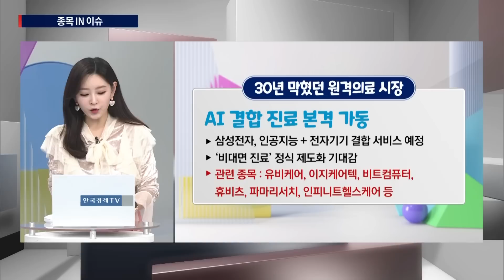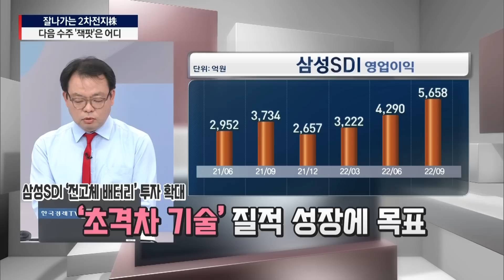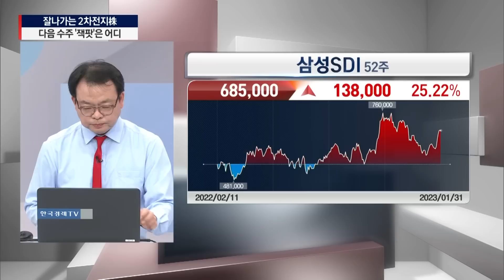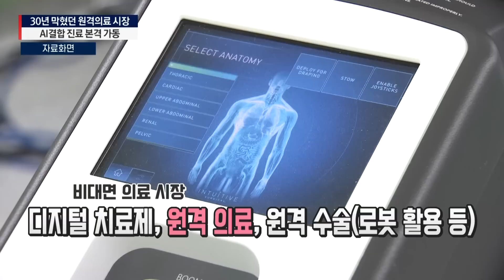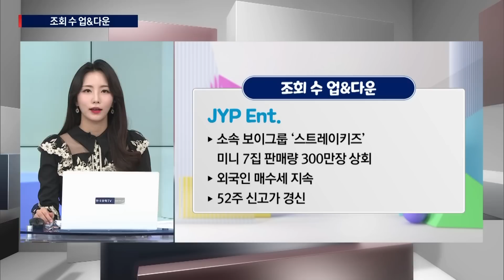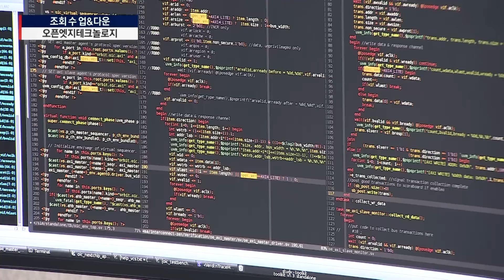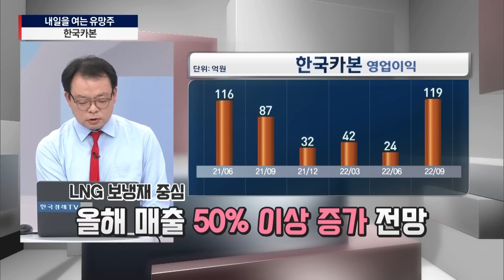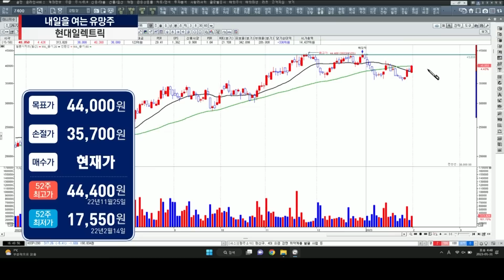[내여주] 배터리시장 지각변동, 다음 수주 '잭팟'은 어디ㅣ30년 만에 열린 원격의료 시장, 여기도 AI !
내 종목을 만나는 즐거움
[종목 맛집] 투데이 한경 코리아 마켓
항상 시청자 여러분들과 함께 합니다😊

00:00 오프닝
05:11 잘나가는 2차전지株, 다음 수주 '잭팟'은 어디
20:19 30년 막혔던 원격의료 시장, AI 결합 진료 본격 가동
30:21 JYP Ent.ㅣ오픈엣지테크놀로지ㅣ삼성중공업
42:16 한국카본ㅣ에스엠ㅣ현대일렉트릭

▶ MC 손유빈, 박수진
▶ 김성준ㅣ하이투자증권 도곡WM센터 부장
▶ 이성웅ㅣ글로원파트너스 이사
▶ 김정환ㅣGB투자자문 대표